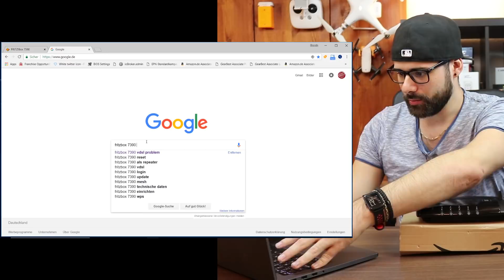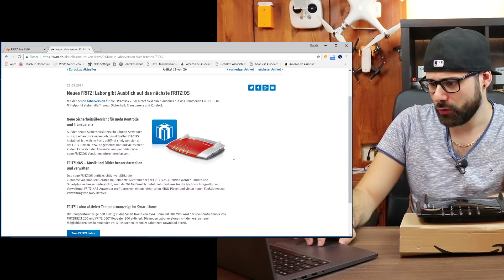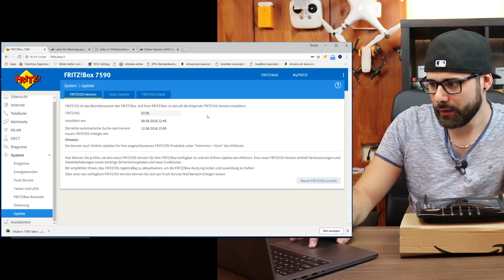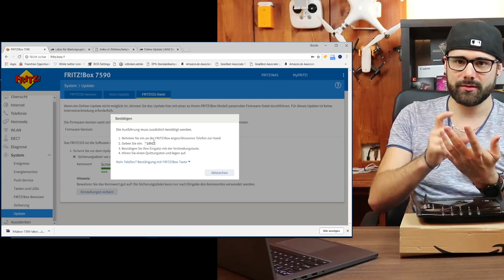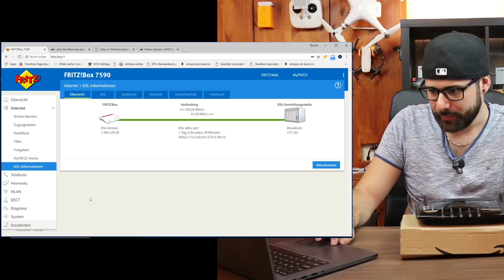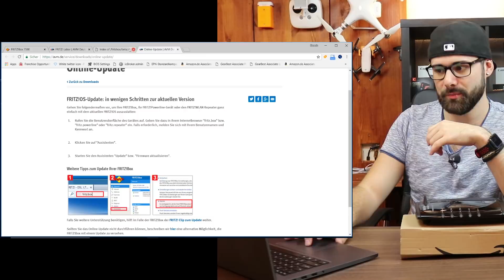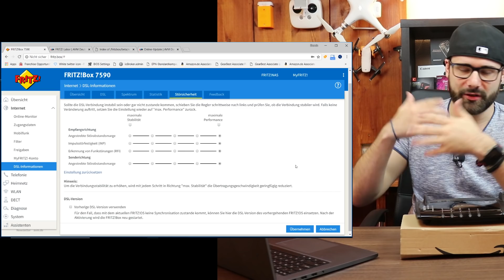[FRITZ!Box] Internetprobleme wegen Vectoring beheben [Tutorial] [HD]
FRITZ! Labor

Wenn auch Ihr Probleme habt mit eurem Internet seit dem das Vectoring eingeführt wurde, dann habe ich hier die Lösung für euch.
Hier geht´s zum Forum Beitrag zu diesem Video...